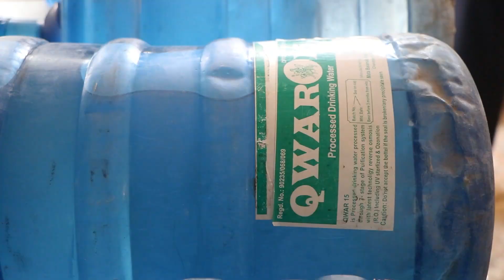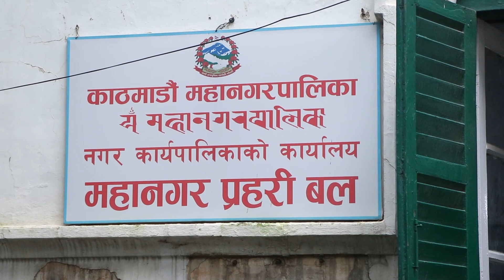बालेनको नजर खानेपानीमा, होटलबाट गरियो यतिधेरै फोहोर जार नष्ट, पसल सञ्चालक आत्तिए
GN Nepal is the one of the online tv which gives alots of information about politics, entertainment, latest movies updates etc.